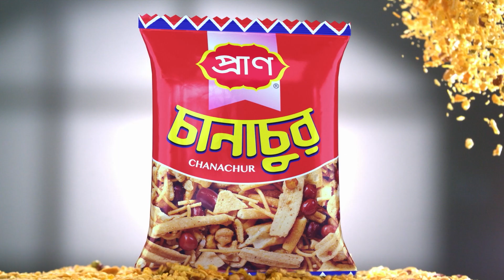ভালোবাসার ফুলও কিনতে হচ্ছে বাড়তি দামে | Jagonews24.com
ভালোবাসার ফুলও কিনতে হচ্ছে বাড়তি দামে